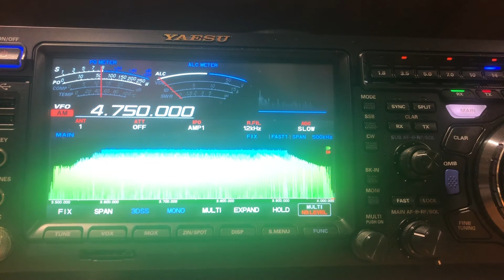Bangladesh Betar 4750 kHz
Bangladesh Betar (Radio) on 4750 kHz, on 11th November 2021, as heard at the home of VK5PAS, south of Adelaide, South Australia.